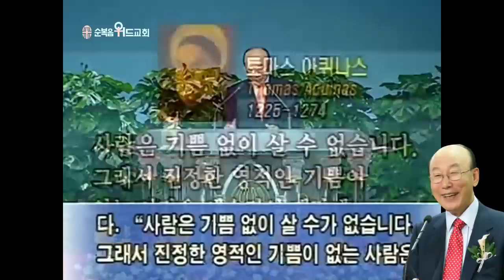조용기 목사님 레전드 설교 - 우리가 매일 드리는 마음의 제사 ▶ 살전 5:16~18